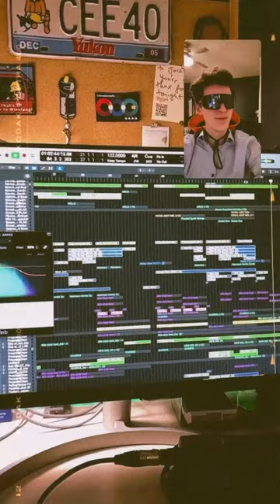New song preview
Here’s a preview of my upcoming track Stick Around. I promise it’s worth the wait… 3.5.24